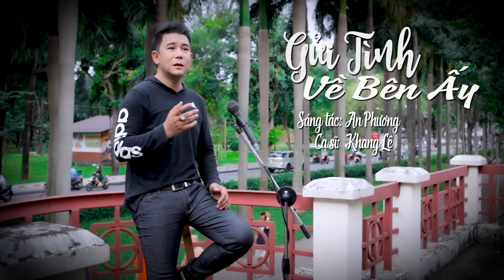MỘT CHUYẾN BAY ĐÊM - LK Disco Sôi Động Mới Nhất 2023➤ Nhạc Sôi Động Khang Lê Gây Nghiện Người Nghe